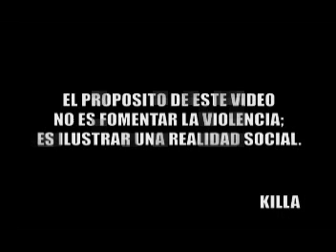Killa on da beat - Cuentas claras hip hop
Tiradera, Killa el mejor!!!